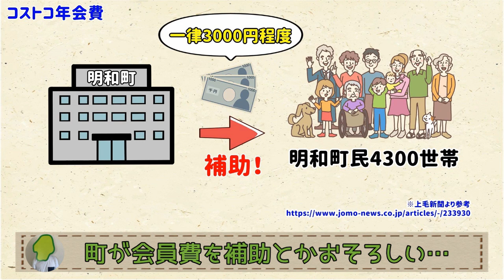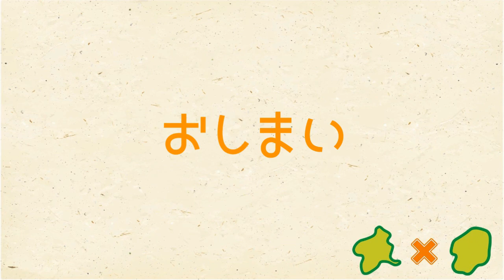【町が年会費を補助するらしい】明和町のコストコ、オープン日が決定【群馬と栃木の「おとなり劇場」】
ついに念願の！コストコも嬉しいけど、ガソリンスタンドも地味にうれしい！